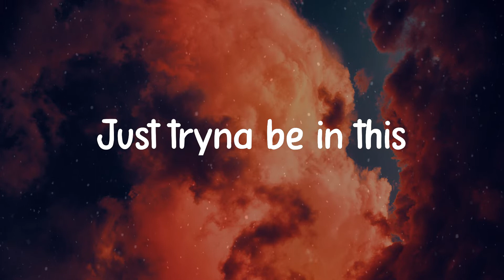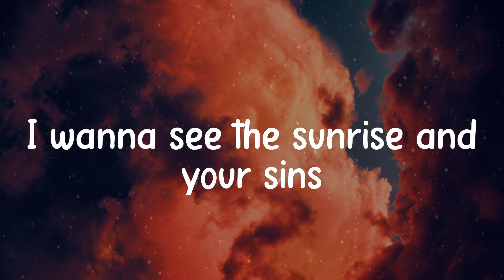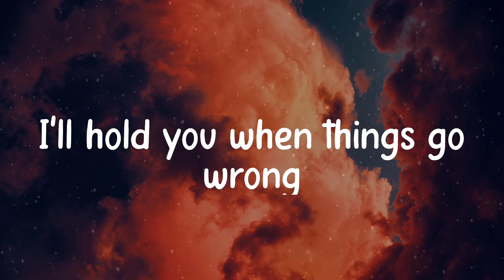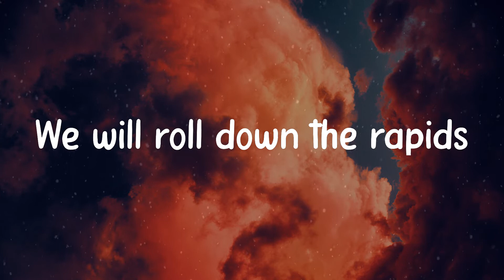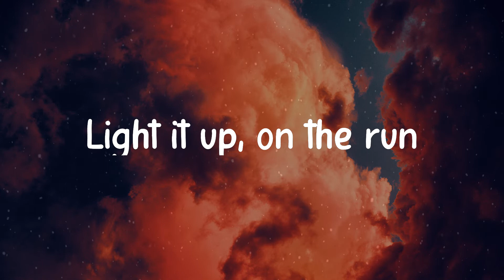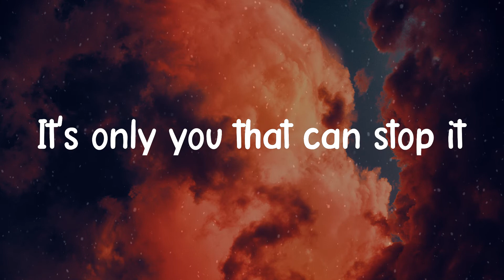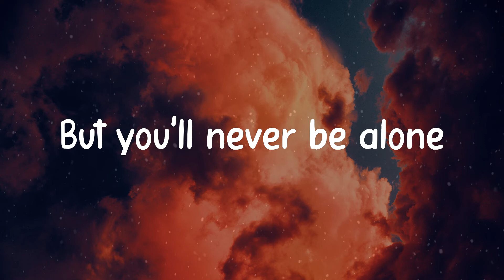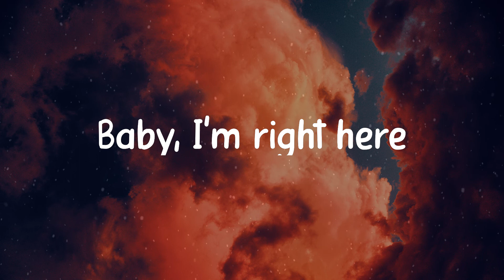ZAYN - Dusk Till Dawn (Lyric video)